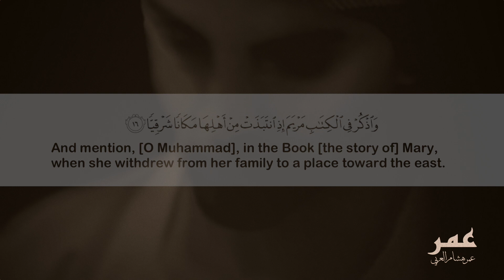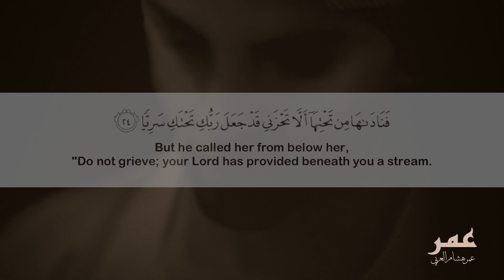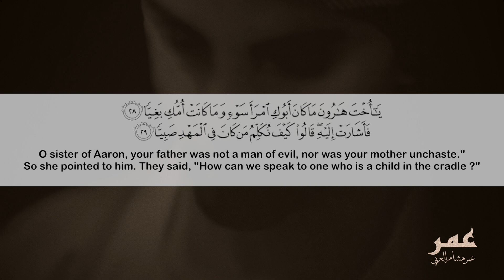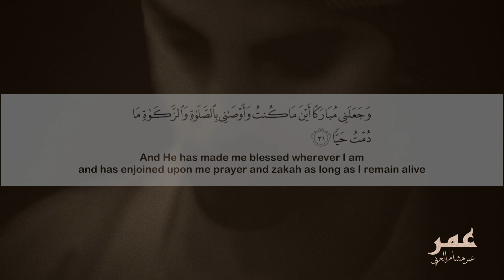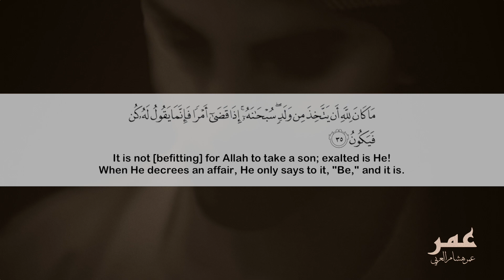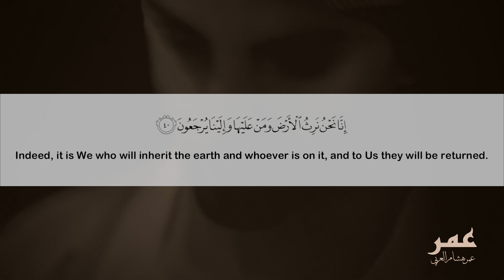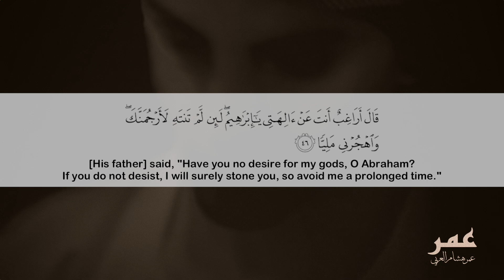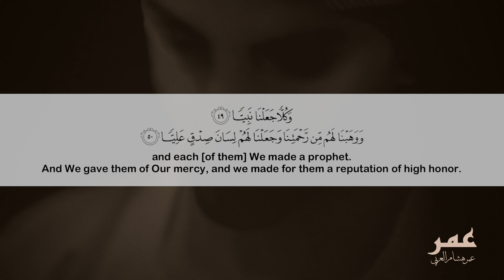Surah Maryam Omar Hisham Al Arabi سورة مريم - عمر هشام العربي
Quran recitation: Surah Maryam (MARY) Ayah 16-50
50 سورة مريم من الايه 16 حتي